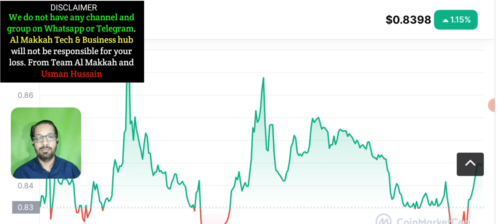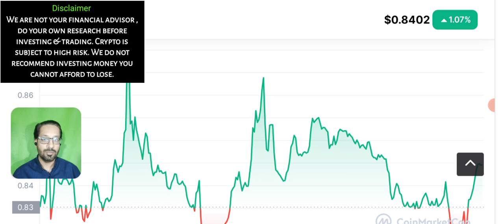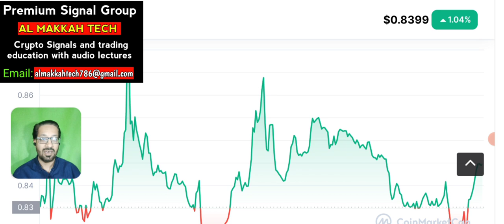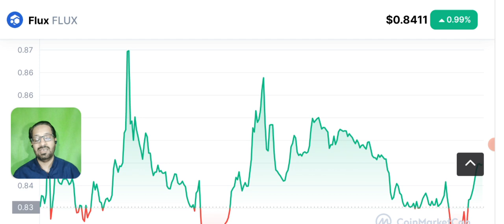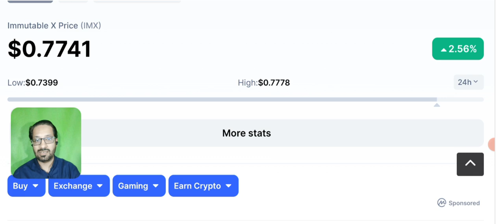Don't miss this Coin - Earn daily (AB ROZANA KAMAO )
Earn daily with this coin, make money online.
Best way to earn Crypto passive income by investing in FLUX. how you can earn online with crypto trading?

In this overview video of Flux crypto, I talk about how Flux aims to power WEB 3.0 and a new decentralized internet by providing a next generation of cloud infrastructure. This cryptocurrency wants to build a new internet and they want you to help. By running nodes, you get paid to be a part of this project and you get paid to help build a decentralized web. Flux is a pretty amazing cryptocurrency project. It's a cryptocurrency at its core, but it's also nodes that power a decentralized cloud, it's an excellent multi-coin wallet (Zelcore), and it's an amazing community.
To get involved with most crypto projects, you just buy and hold. With Flux you have so many more options. Flux is an excellent choice if you are interested in passive crypto income. Also now they they have launched Parallel Assets, you have even more earning potential. I hope you enjoy this review of Flux crypto. ▼▼

🔴 Table of contents:

00:00 : intro
01:53 : earn daily
04:20 : make money online
06:45 : flux coin
08:10 : Outro

🔴🔴🔴Popular Uploads 🔴🔴🔴

_____________________________/SOCIAL LINKS\___________________________________